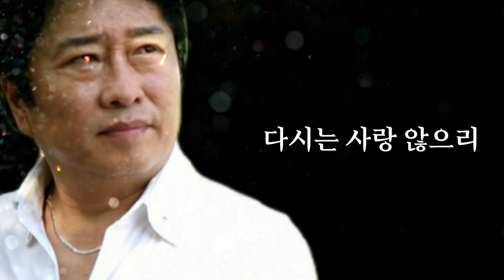사랑은 이별인가요 - 전승희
전승희노래모음

떠나간 그리운 당신 그리다 보내는 하루
잊을 수 없는 추억에 두 눈에 이슬 맺히네
너무나 그리운 당신 그리다 잠들은 꿈 속
울면서 찾아 헤매다 잠 깨여 나는 울었네
사랑은 이별인가요 이별이 사랑인가요
아픔이 사랑이라면 다시는 사랑 않으리